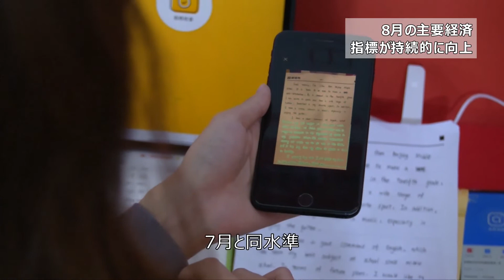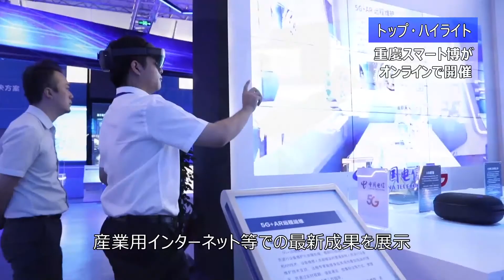【中国ニュース】9月16日（水） アナ：閔亦氷（ミン・イヒョウ）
●「吉林1号」衛星打ち上げに成功
●8月の主要経済指標が持続的に向上
●中・独・EU首脳会談に重要な成果
●外交部が米の中国企業制裁を非難